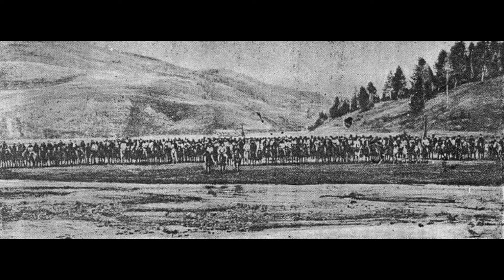ЗСФСР,КамАЗ,Золотая Шайба/День в Истории 13 декабря